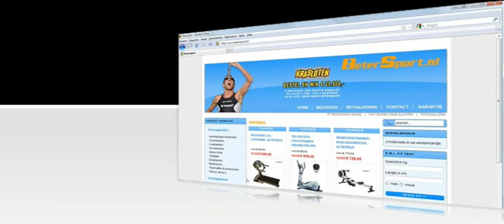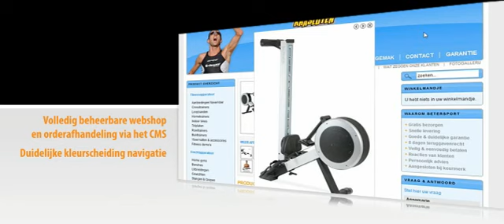X-com project Magento webshop BeterSport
Betersport.nl is een webshop voor sportartikelen en thuisfitnessapparatuur. Internetbureau X-com kreeg de opdracht een nieuwe webshop plus backend systeem te ontwikkelen om de 'verouderde' webshop te vervangen en uiting te geven aan de groei en aspiraties van BeterSport. Het resultaat is een professionele webshop, gebaseerd op het open source webshop pakket Magento. Voor meer informatie

Geintereseerd in de ontwikkelingen binnen X-com en online marketing in het algemeen? Volg X-com op twitter

Speciaal voor onze klanten heeft X-com een Linkedin Group geopend.
Middels deze groep willen wij onze klanten; organisaties met een gedeelde interesse in de mogelijkheden van het internet, met elkaar in contact laten treden